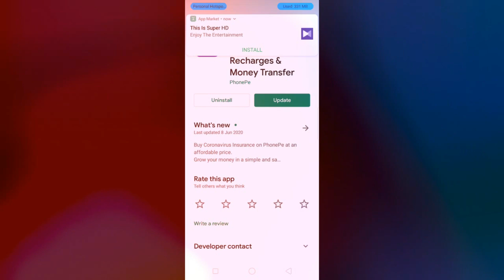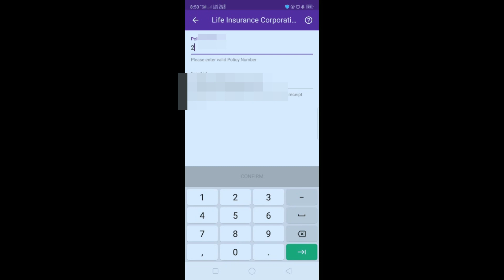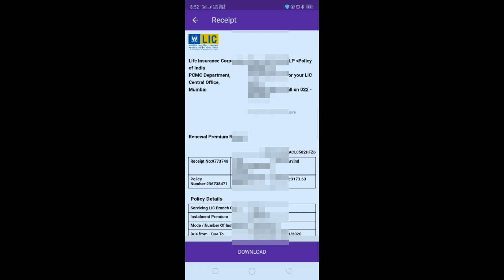LIC की क़िस्त घर बैठे Online कैसे भरे ? How to pay LIC premium online ,mobile se lic kaise bhare ?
LIC bima kist online kaise bhare ghar baith | How to pay lic premium online in Hindi
lic premium pay online | lic premium pay online video | lic premium kaise bhare | भारतीय जीवन बीमा
LIC किस्त घर बैठे जमा करें | Pay LIC Premium online using LIC Paydirect App |
LIC किस्त घर बैठे जमा करें | Pay LIC Premium online using LIC Paydirect App | 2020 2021
phone pay. paytm Google Pay se LIC Premium Paisa kaise bhare | How to Pay LIC Insurance Policy Using Google Pay Hindi